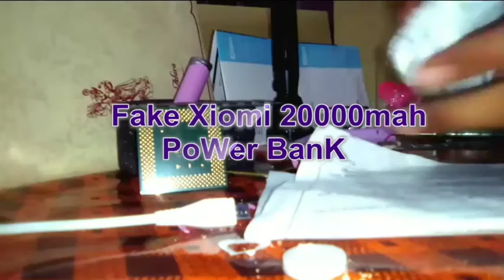Xiomi 100% Fake powerbank with proof ഇപ്പൊ മനസിലായല്ലോ ഇതു പോലെ വിലകുറച്ചു കിട്ടുന്ന product ന്റെ